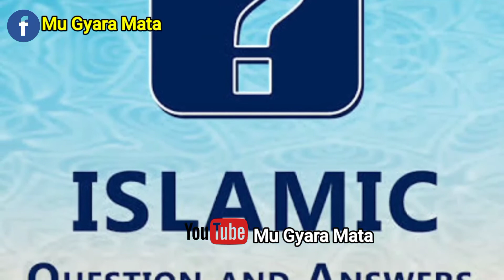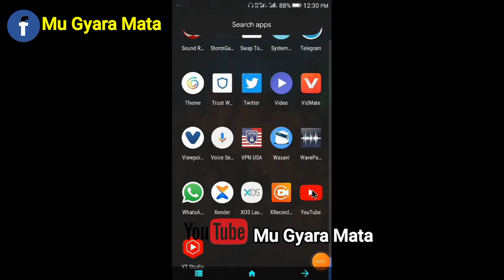Alamomin Daukewar Jinin Al'ada.